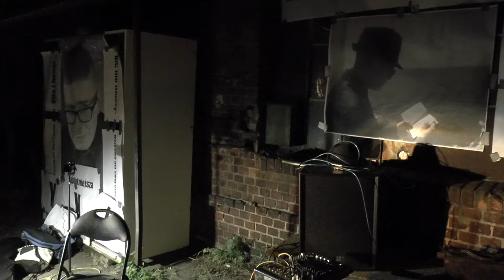XXI URODZINY ANTONIEGO 33